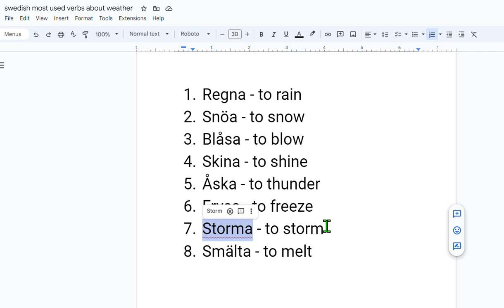Swedish For Weather | Lär dig Svenska | Weather Related Swedish Verbs | সুইডিশ শিখুন Learn SFI